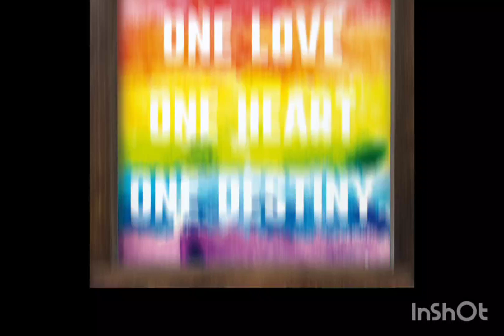NDE DOWNLOADS: There is Only ONE LOVE